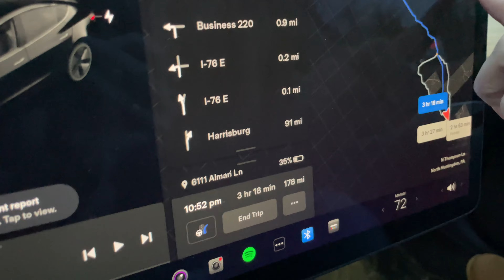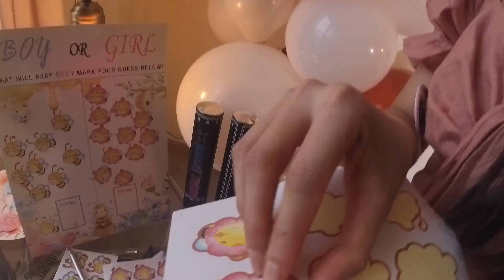छोरा या छोरी ? 🤔 Attending My Sister's Gender Reveal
Join me on my journey from Cleveland, Ohio to Harrisburg, Pennsylvania to attend my sister's gender reveal function! After a few hours on the road, I arrived at my sister's home in Harrisburg around midnight. We caught up on each other's lives and enjoyed a deliciously home-cooked meal together plus we ate delicious spicy Chatpate afterward as a snack around 4am. I had an amazing time with my cousins, and friends and couldn't wait to share the experience with you all.

The next day, we started with a delicious coffee from Starbucks. The excitement was palpable as we eagerly awaited the big announcement. When the moment finally arrived, the room erupted with cheers and tears of joy!

After the big reveal, we spent the rest of the day catching up and having a blast with my cousins. We played card games, sang songs, and indulged in some tasty snacks. It was so great to spend quality time with them and create new memories together.

As the day came to a close, I couldn't help but feel grateful for the opportunity to be a part of such a special occasion. It was a day filled with love, laughter, and happiness, and I'm so glad I got to share it with my family.